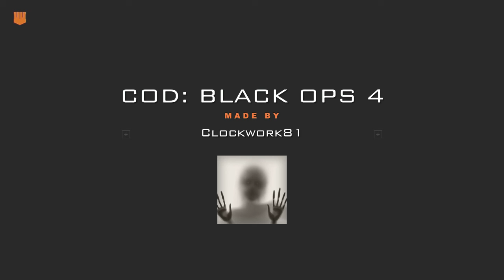BLACKOUT - Tactical ASF